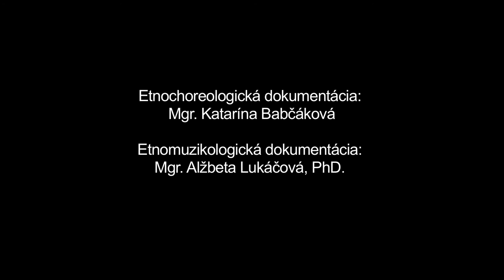Zbojňicki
Názov:
Inštitúcia: Múzeum SNP
 v Banskej Bystrici
Lokalita pôvodu: Hvozdnica, Štiavnik

Interpreti - tanec: Martin Jakubík (1994), Anna Jakubíková (1991), Jarmila Jánošíková (1993), Michal Mišutka (1988), Martin Prašnický (1991), Martin Radvan (1985), Tomáš Radvan (1988), Silvia Radvanová (1990), Peter Šípek (1989)
Interpreti - hudba: Juraj Jakubík (1988), Qnton Vároš

Z repertoáru FSk Javorníček rekonštruované na základe výskumov u príslušníkov najstaršej generácie. Rekonštrukcie v súčasnosti robí najmä mladá generácia pod vedením vedúceho skupiny Juraja Jakubíka (nar. 1960). S choreografickým zásahom. Typy tanečných hier šikovnosti s reliktami odzemkových motívov, ktorými sa mládenci predvádzali, súťažili a zabávali počas pracovných príležitostí v zimnom období (priadky). Cibrili si zároveň fyzickú kondíciu a obratnosť. Pôvod týchto foriem možno pravdepodobne nájsť v stredovekej tanečnej kultúre, kde niektoré mužské tanečné typy obsahovali bojovné a obranné prvky.